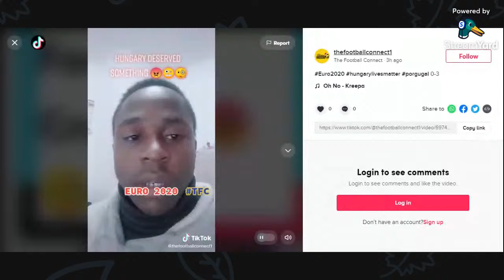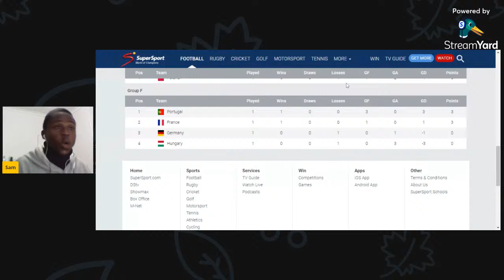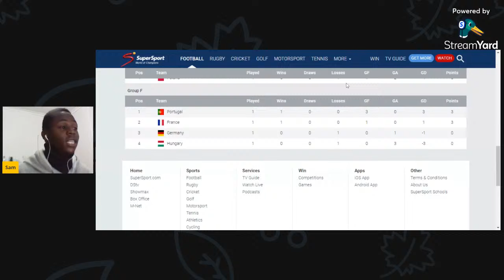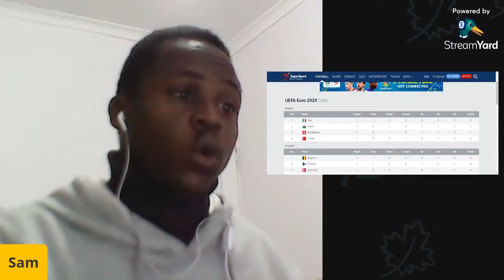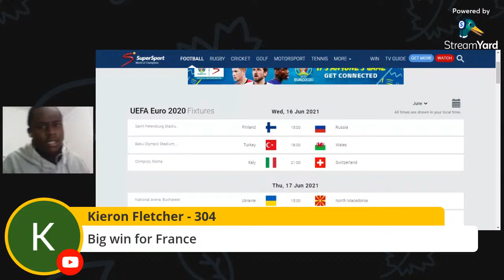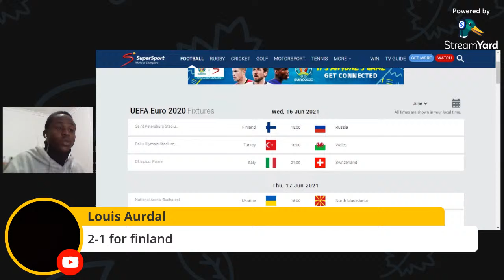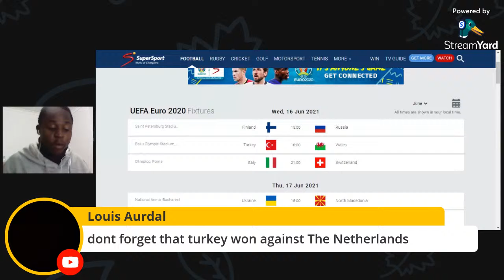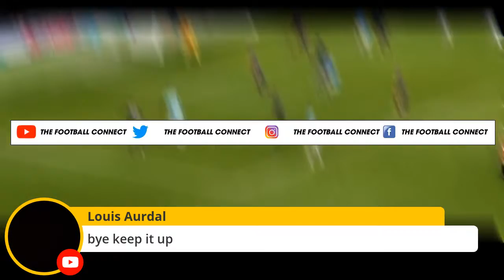EURO TALK: Hungary test the Cruelty of Football | Germany is Probably out!!! Ep 6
Hungary 0-3 Portugal: Cristiano Ronaldo breaks European Championship record as holders see off Hungary in Budapest
Match report as Cristiano Ronaldo becomes greatest goalscorer in European Championship finals history as Portugal late show stuns Hungary; Szabolcs Schon goal disallowed for offside before hosts defeated by heavily deflected Raphael Guerreiro opener and two Ronaldo goals

Hungary's hopes of causing an upset grew after the interval and they looked to have stunned holders Portugal when substitute Szabolcs Schon found the back of the net, only for it to be ruled out for offside.

Portugal took full advantage of their reprieve, with Raphael Guerreiro's heavily deflected strike breaking the deadlock six minutes from time, laying the foundation for Ronaldo to steal the show.

On the day he became the first player to appear in five European Championships, Ronaldo overtook Michel Platini's long-standing record tally of nine goals with a clinical penalty three minutes from time.

Ronaldo then rounded off Portugal's perfect start with his second in stoppage-time after waltzing through the Hungarian defence, as he moved onto 106 international goals, three shy of Iranian striker Ali Daei's all-time record